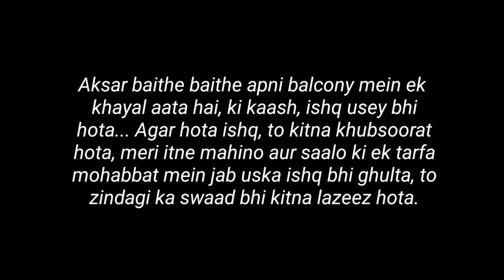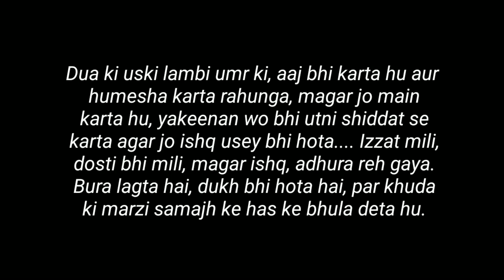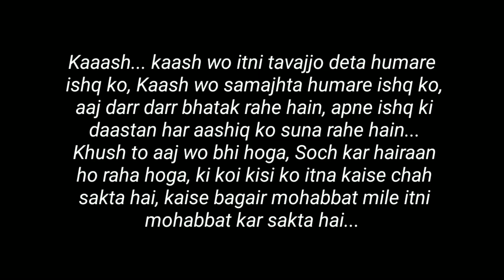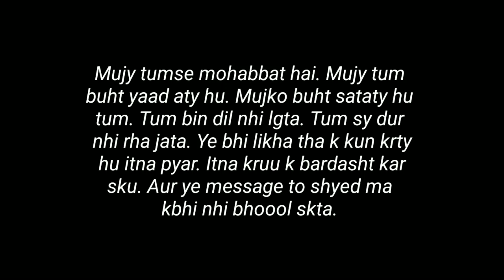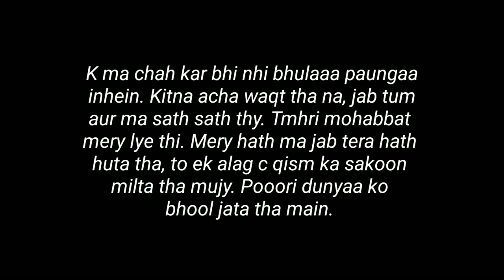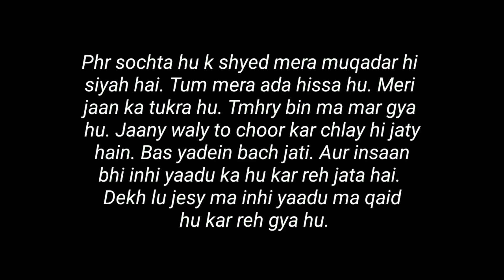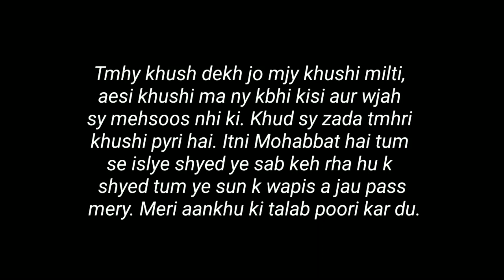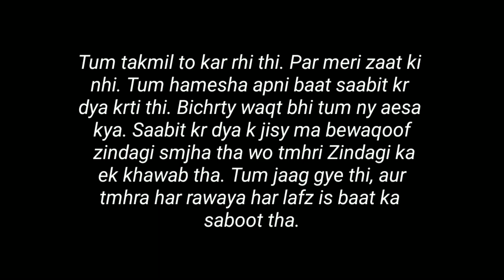“Oye Pagal Sun” - Love Lines Status - Whatsapp Status Poetry - Gf/Bf Poetry of Love - Pagal Writer